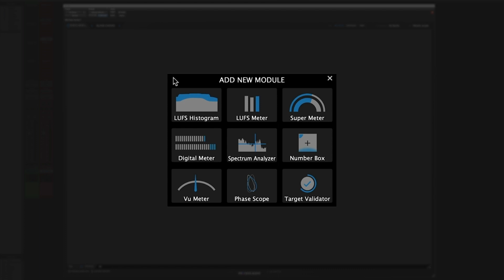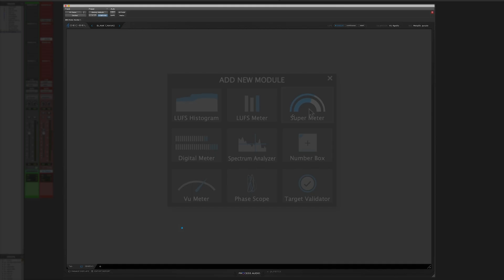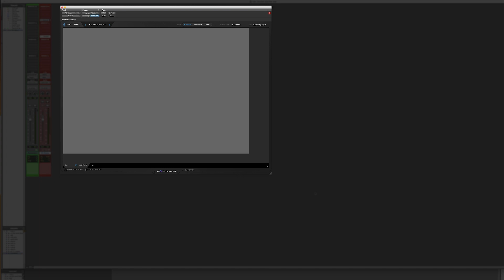Decibel Modules Shortcuts - Easily configure your Decibel tabs & layout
Award-winning engineer Fab Dupont demonstrates how to use shortcuts to organize your modules like a pro.

What is Decibel?
Designed by award-winning engineers, Decibel features an extensive selection of meters in a completely customizable and resizable user interface. Configure as many or as few meters as desired, and resize each one within the window. You can create different layouts across multiple display tabs and even select a custom color scheme.

One of Decibel’s ground-breaking features is its free companion app for iOS and Android. Open it on a smartphone or tablet, link it to the Decibel desktop application or plugin over Wi-Fi, and the mobile app will mirror the meter display tab of your choice. Link as many devices as you want. Now you can have multiple synced hardware meters running simultaneously in your studio.

Drag and drop audio files onto Decibel’s GUI, and it does a high-speed analysis of the audio in seconds. It then displays LUFS, LRA, and TruePeak readings. You can even export text-file reports of the meter results.

Decibel works in Standalone, AAX, VST3, AU (64bits, Windows and Mac), App Store, and Google Play Store formats.

Elevate your mixes instantly using our expert-designed plugins! For pros, by pros.